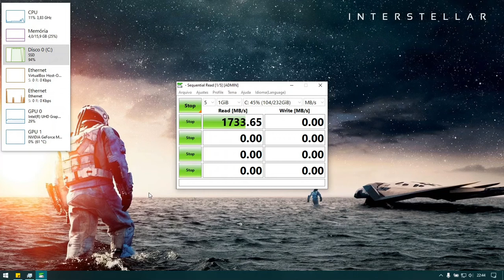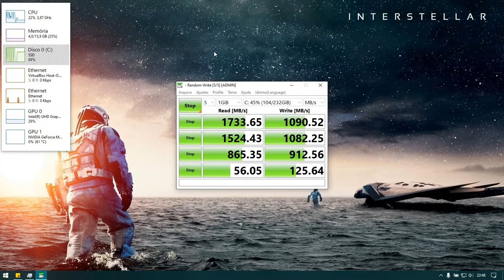Kingston A2000 NVMe 250GB (Benchmark do SSD) | JDCA-0004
Neste vídeo eu demonstro a velocidade do SSD Kingston A2000 PCIe NVMe utilizando meu notebook DELL Inspiron 7572, 16GB RAM, Intel i7 8550U.

Benchmark of Kingston A2000 PCIe NVMe 250GB
Performance test of the Kingston A2000 PCIe NVMe SSD using my DELL Inspiron 7572 notebook, 16GB RAM, Intel i7 8550U.